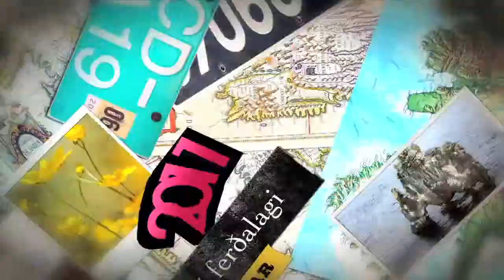Lamb cooked in the north of Iceland / Lambaspjót á Akureyri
family road trip 2011